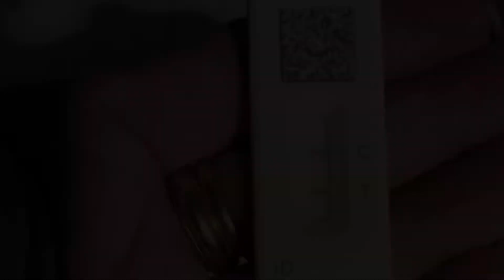Coof files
I’m sick y’all